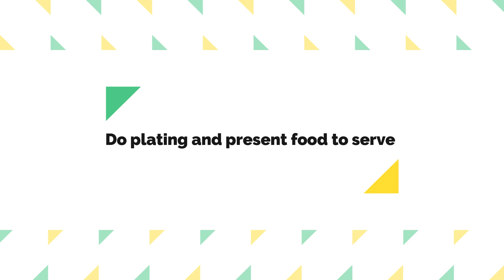सुरमई फ्राय | Delicious Surami Fry | King Fish Fry | Seafood Recipe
Hi! I’m Rupali On my channel you will find DIY, cooking, Maharashtrian Rituals, traveling, Art and crafts, Experience and much more. I love always loved and sharing my experiences and thoughts  with you.

Lets Build Community Together and spared love in world -

*Fish swachch dhuvun ghyayche
*Tyavr limbacha ras, hing ani kokam lavun gheun Te 5 min thevava
*Halad, masala, jeera powder, fish fry masala , salt ani green paste yat 2 *spoon oil takun mix karun ghyaychay
*Fish la Te mix paste lavun 15-20 min bajula thevaycha
*Pan madhe 2 spoon oil takaycha
*2 garlic 🧄 oil vr takayche Ani m ek ek fish tyavr takaych
**For 2nd type.. 1 spoon rava 1 spoon rice flour.. masala salt mix karaycha Ani tyat fish takun tavyavr thevaycha
min nantr dusrya bajula paltaycha

 If you enjoyed the video then:
Share with others to build better tomorrow. and always leave comment in form of feedback or query we will try to help you out.